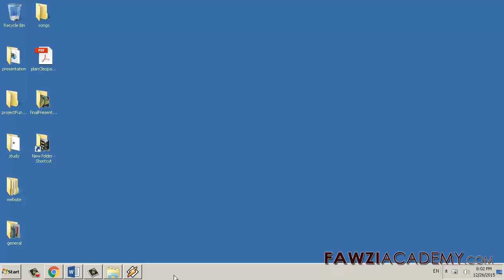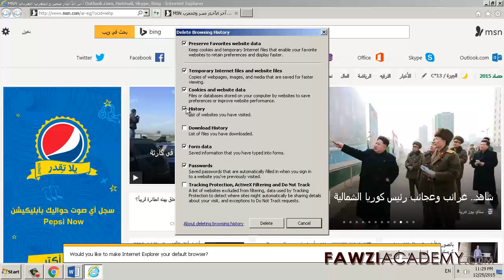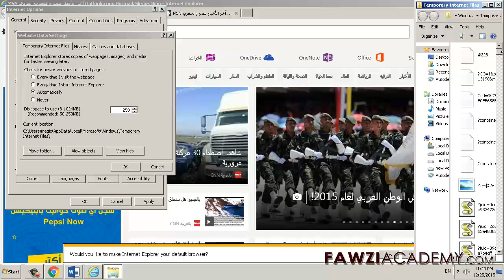σε 3 βήματα Πώς να διαγράψετε το ιστορικό περιήγησης αναζήτηση στο διαδίκτυο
Το βίντεο περιγράφει πώς μπορείτε να καταργήσετε τη διαγραφή διαγράψει την ιστορία Διαδικτύου, το ιστορικό αναζήτησης, διαγράψτε το ιστορικό αναζήτησης, το ιστορικό περιήγησης, στο διαδίκτυο History Explorer, ιστορικού αναζήτησης, το ιστορικό ιστού, να διαγράψετε το ιστορικό,

Μάθετε περισσότερα για τα cookies διαγράψετε και να διαχειριστείτε τα cookies

Μάθετε περισσότερα σχετικά με τις λήψεις Λήψη αρχείων από το διαδίκτυο

Μάθετε περισσότερα σχετικά με τις μορφές θυμάστε τους κωδικούς πρόσβασης και συμπλήρωση φορμών ιστού

Μάθετε περισσότερα για τα στοιχεία ελέγχου ActiveX ActiveX Φιλτράρισμα Χρήσης

Κάντε κλικ εδώ για να επισκεφθείτε την ιστοσελίδα FawziAcademy.

Fawziacademy χρησιμοποιήσετε το Google μεταφραστή και google translate εφαρμογή για να translat & φωνή